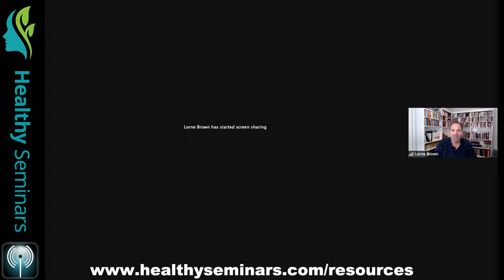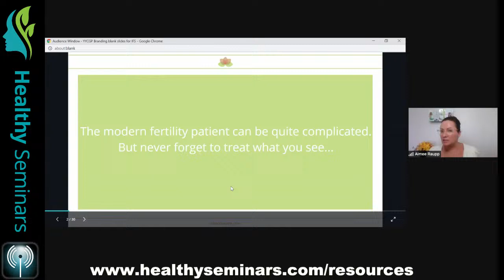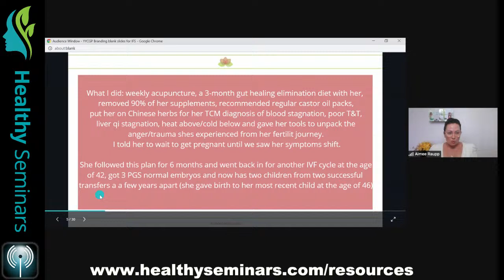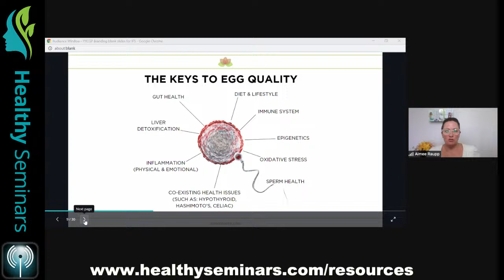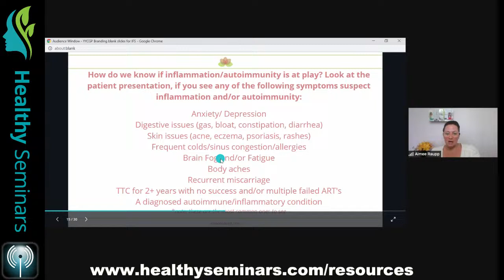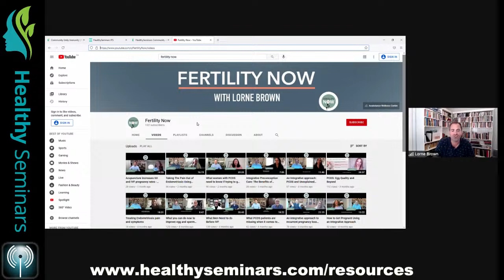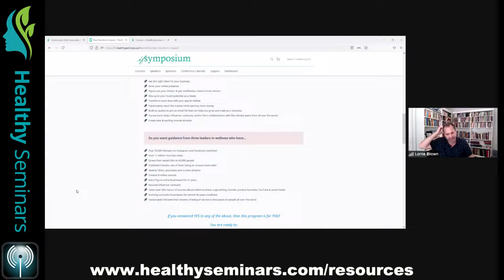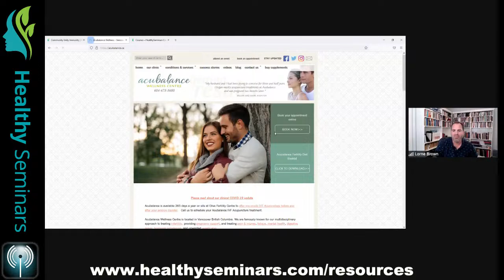(IFS2021 Pop-up Lecture) Gut Health, Autoimmunity & Fertility Challenges - by Aimee Raupp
Best-selling author, acupuncturist and herbalist, Aimee Raupp M.S., L.Ac., will share what she has learned over her 2 decades of clinical experience in helping women get and stay pregnant.

As Aimee has written about and observed, there is a clear link between gut health, immune system dysregulation and fertility challenges many of which stem from modern environmental challenges.

Join in and learn how to identify and manage these common challenges in your modern fertility patient.